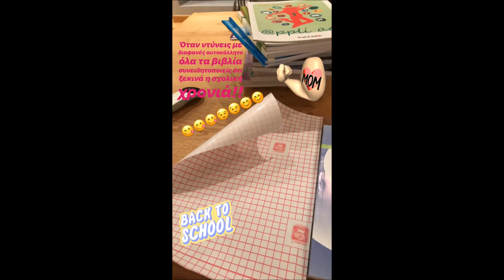Κατερινα Δαλακα,Κων/νος Δαλακας,Δημητρης Αλεξ.Ντορεττα Παπαδημ.Χρυσα Παππα(storys)